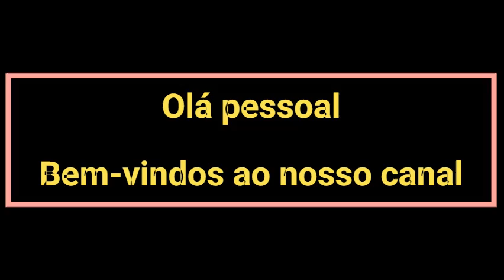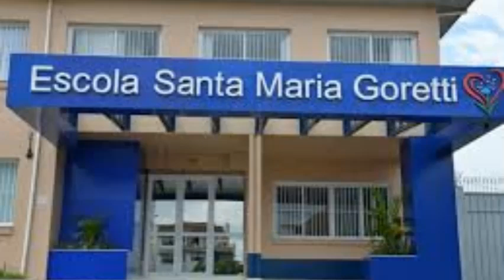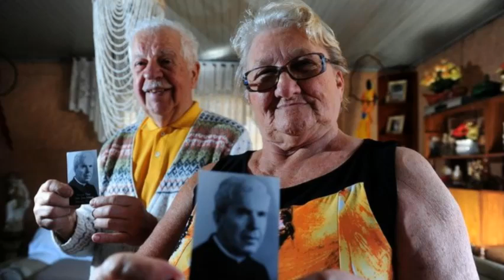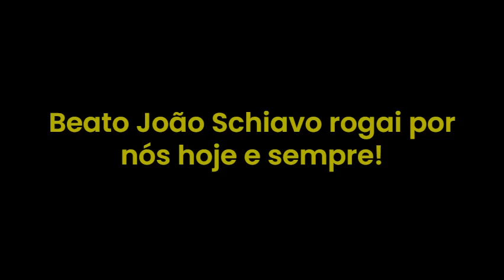Conheça a história do Beato João Schiavo, fundador da Missão Josefina no Brasil